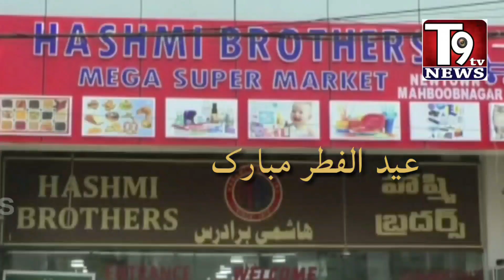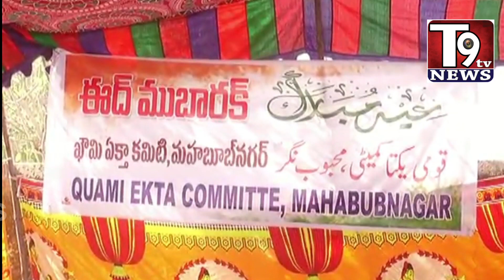Mahbubnagar Men Namaz e Eid ul Fitar aur Hindu Muslim itehad ka Manzar || T9 TV News